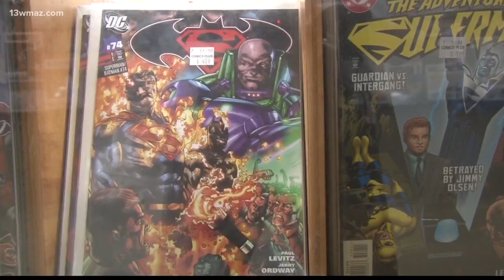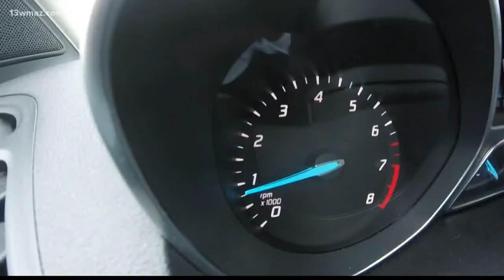HBO series announces Macon filming locations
13WMAZ News is the #1 station for news and weather in the Central Georgia area, serving people in Dublin, Macon, Milledgeville and Warner Robins.